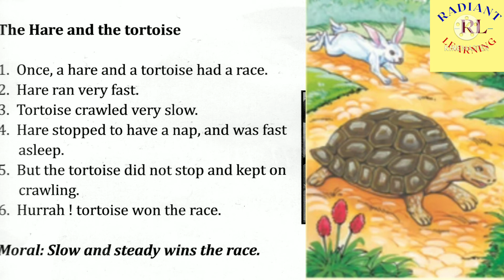The Hare and the Tortoise | Short Story | RADIANT LEARNING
A Hare was making fun of the Tortoise one day for being so slow.

"Do you ever get anywhere?" he asked with a mocking laugh.

"Yes," replied the Tortoise, "and I get there sooner than you think. I'll run you a race and prove it."

The Hare was much amused at the idea of running a race with the Tortoise, but for the fun of the thing he agreed. So the Fox, who had consented to act as judge, marked the distance and started the runners off.

The Hare was soon far out of sight, and to make the Tortoise feel very deeply how ridiculous it was for him to try a race with a Hare, he lay down beside the course to take a nap until the Tortoise should catch up.

The Tortoise meanwhile kept going slowly but steadily, and, after a time, passed the place where the Hare was sleeping. But the Hare slept on very peacefully; and when at last he did wake up, the Tortoise was near the goal. The Hare now ran his swiftest, but he could not overtake the Tortoise in time.